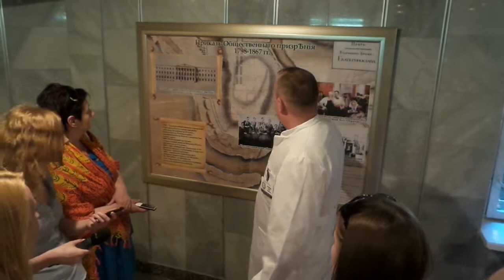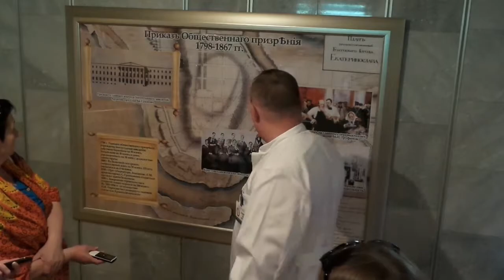Журналісти відвідали дніпропетровську лікарню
Чернігівські журналісти відвідали дніпропетровську лікарню Мечникова